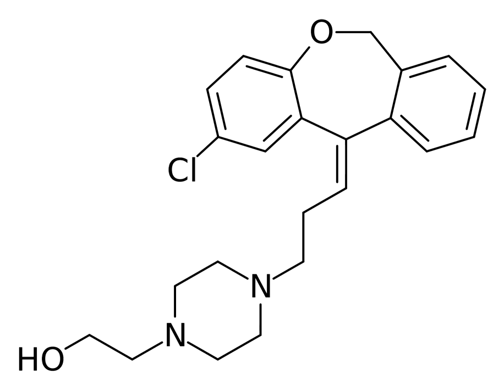Pinoxepin | Wikipedia audio article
This is an audio version of the Wikipedia Article:
Pinoxepin

SUMMARY
Pinoxepin (INN; developmental code name P-5227; pinoxepin hydrochloride (USAN)) is an antipsychotic of the tricyclic group with a dibenzoxepin ring system which was developed in the 1960s but was never marketed. It was found in clinical trials to have effectiveness in the treatment of schizophrenia similar to that of chlorpromazine and thioridazine. The drug has marked sedative effects but causes relatively mild extrapyramidal symptoms.